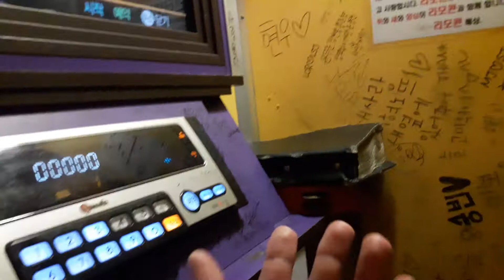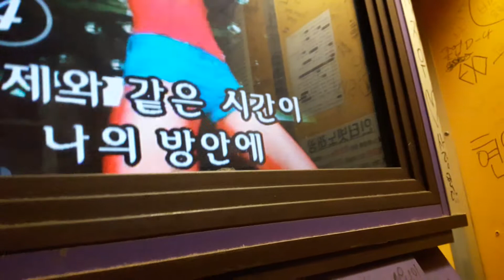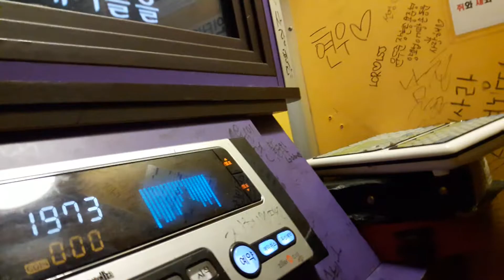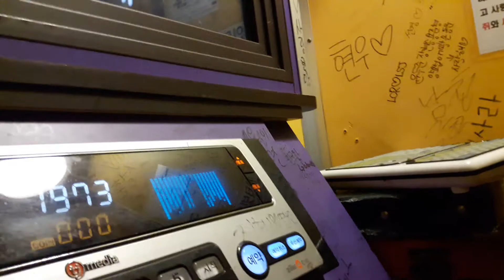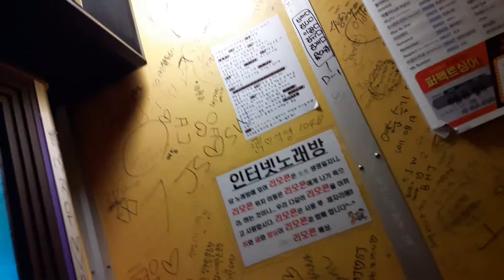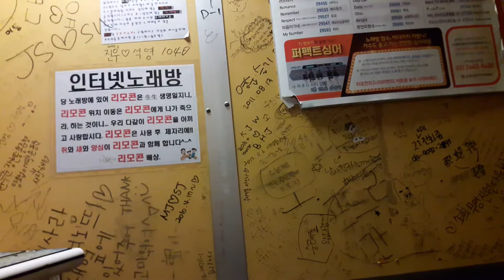스파키민이 부른 어떤 기다림(김건모)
두번째 영상

유투브 구독 트위치 팔로잉 해주시면 감사하겠습니다.^^

감사합니다.